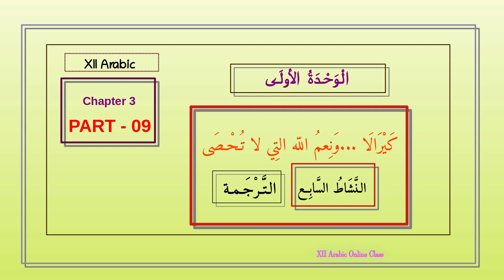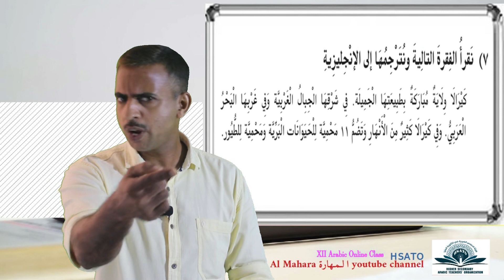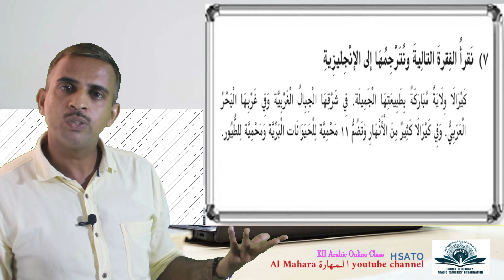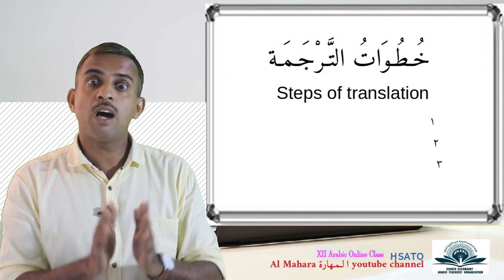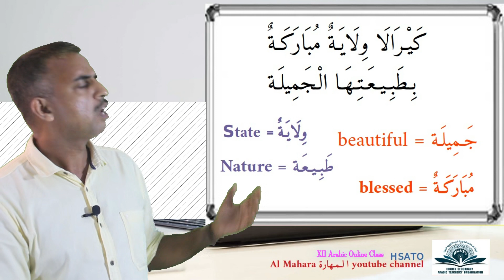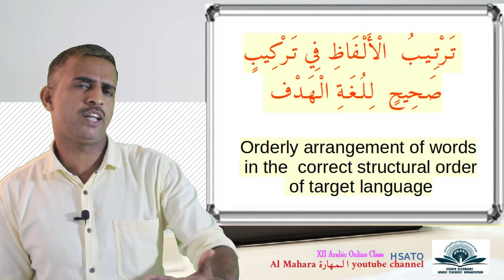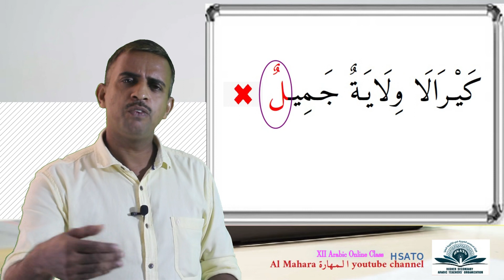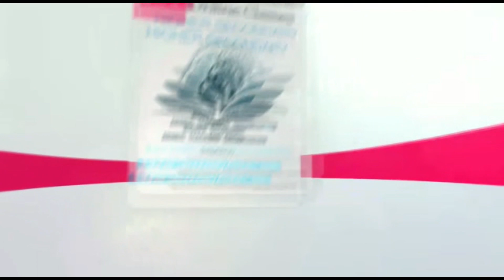Chapter 3 | كيرلا ونعم الله | Part 9 Activity الترجمة | XII Arabic Online Class | HSATO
Plus Two Arabic Online Classes By Higher Secondary Arabic Teachers Organization (HSATO)